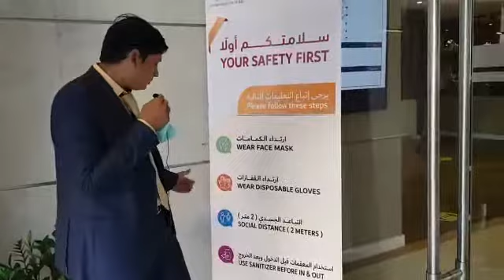Honest Review about LOTUS RETREAT HOTEL UAE ︳PK vs UAE ︳WHY We are back FOOT .,.,.,???????????????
Video from Sohaib Ahmed Raza 😇😇😇